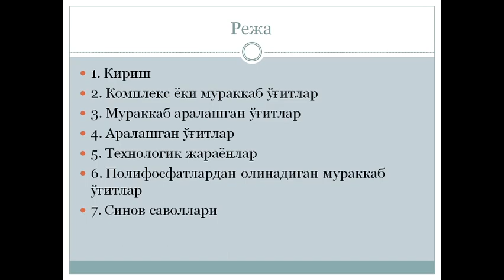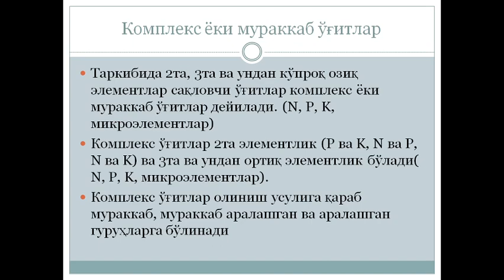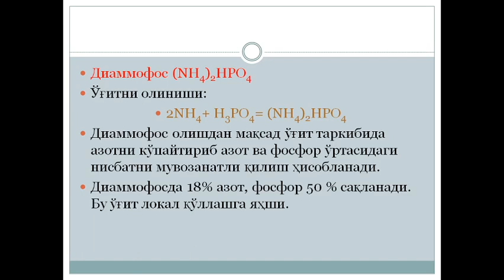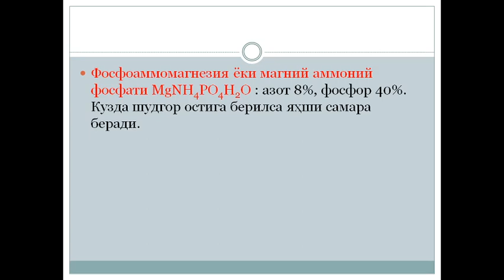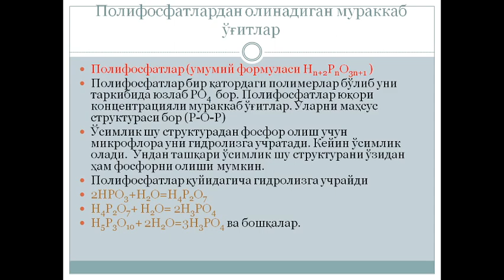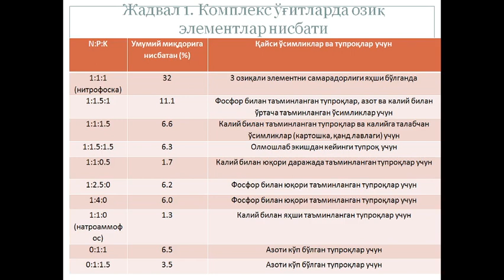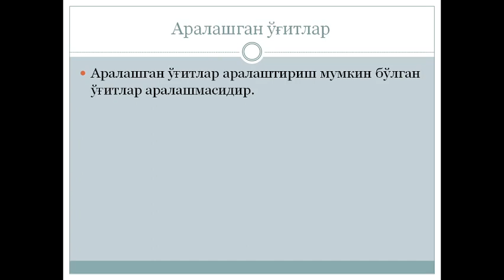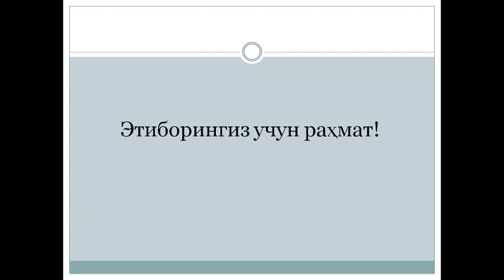Комплекс ўғитлар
ОТМ: Ўзбекистон Миллий университети
Факультет: Биология
Кафедра: Тупроқшунослик
Фан: Ўсимликлар озиқланиши ва ўғит
Мавзу: Комплекс ўғитлар
Маьрузачи: к.х.ф.д. Ж.Саттаров